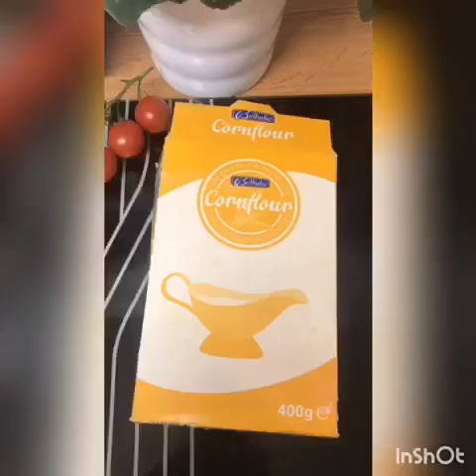Chilli Potato | Spicy Potato | Ramzan Recipes By Food Fusion | Aloo Recipe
FOR WRITTEN RECIPES VISIT MY WEBSIT

Delicious easy and quick Chilli potato recipe made with basic ingredients 💕